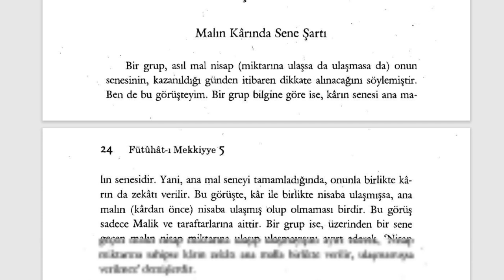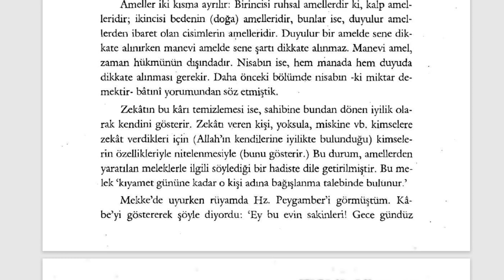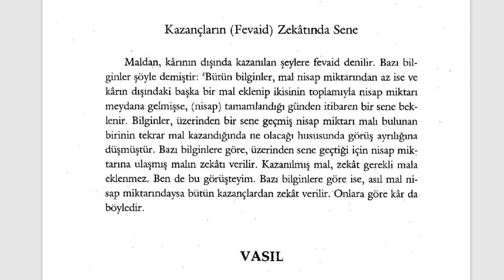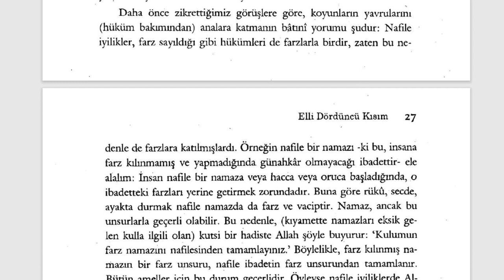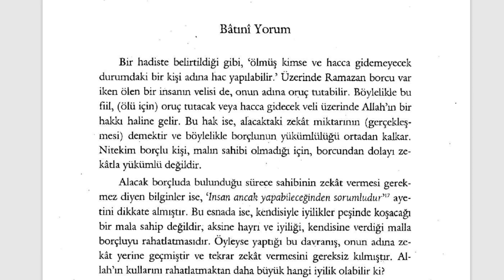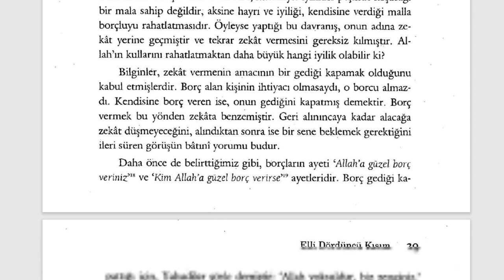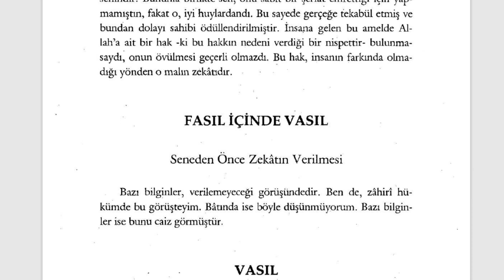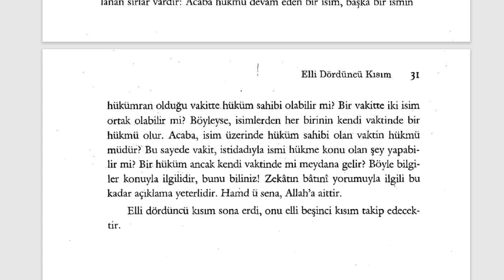Fütuhât-ı Mekkiyye - Zekatta Sene (9. Sifr 54. Kısım) - 3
YETMİŞİNCİ BÖLÜM
Zekatın Sırları

🕘Okunan Yerler:

Malın Karında Sene Şartı
Ameller, Maldır
Kazançların Zekatında Sene
Yavruların Üzerinden Sene Geçmesi
Borçlarda Sene Şartı
Kendilerine Zekatı Farz Sayanlara Göre Senenin Geçmesi
Seneden Önce Zekatın Verilmesi

Fütuhât-ı Mekkiyye Sesli Kitap (Tamamı)